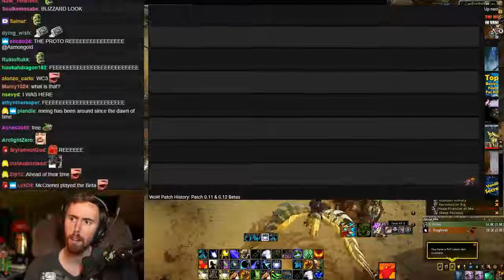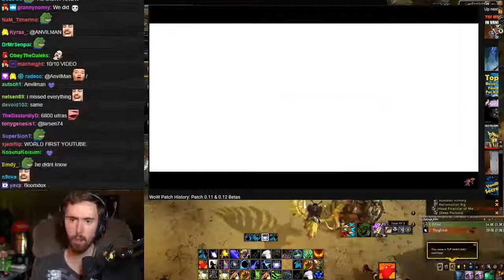Asmongold Reacts To WoW Vanilla Patch History